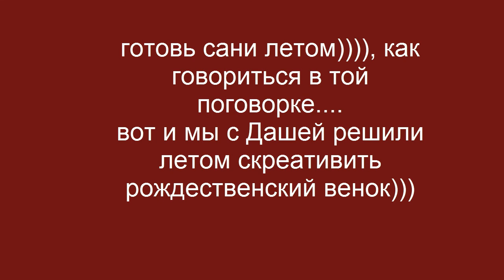Дача, нелетний хендмейд, папа строит дом, а мы - постирушки))